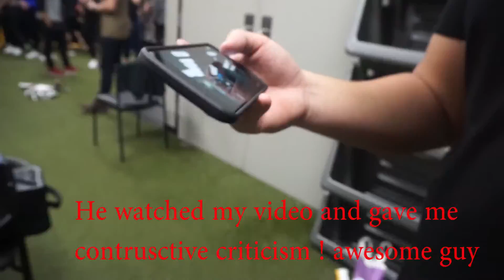Meeting The Alphalete Team | My Experience | Insane Edit | Northbrook Chicago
This video a must watch guys i am happy to share my experience with you guys and take you with and honestly it was hands down one of the best nights i had.i really hope you guys enjoyed this video!! dont forget to share and subscribe for more ! Instagram  Chaparro_Fitness
If you learned something make sure to give this video a big thumbs up! Make Sure to always strive to be your best and chase your passion and don't give up!